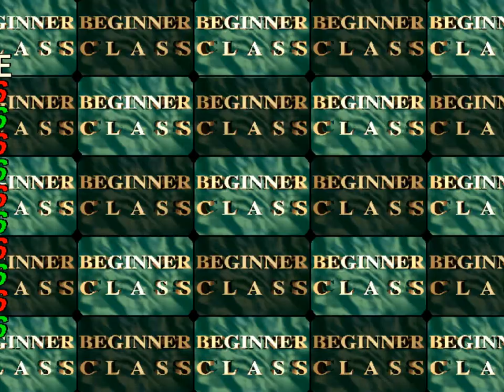Ace Driver: Racing Evolution - Namco System 22 - Scuderia Blue Castle Beginner - Full Race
Gameplay começa em/starts at 01:48

Peço desculpas pela qualidade do video que o youtube está proporcionando após upload

I apologize for the quality of the video that youtube is providing after uploading